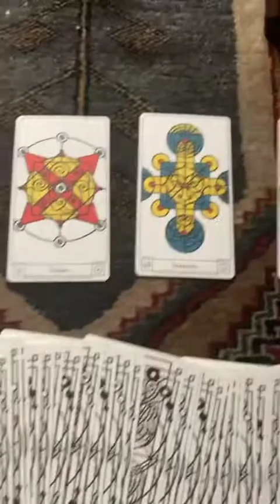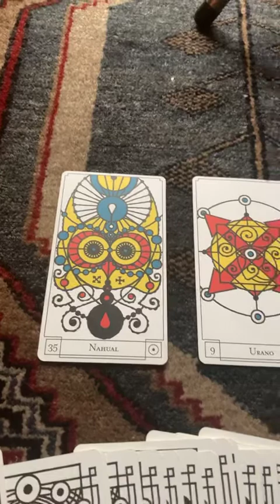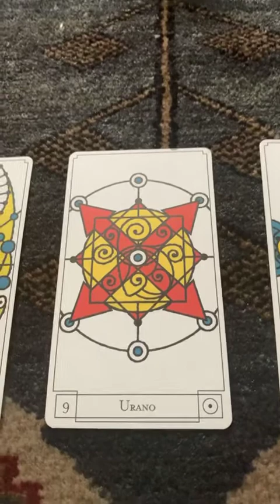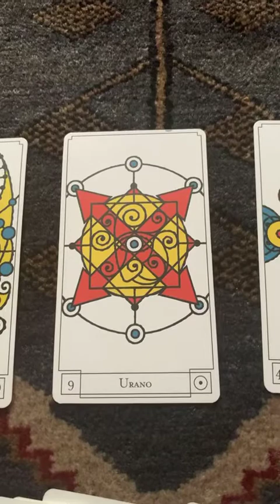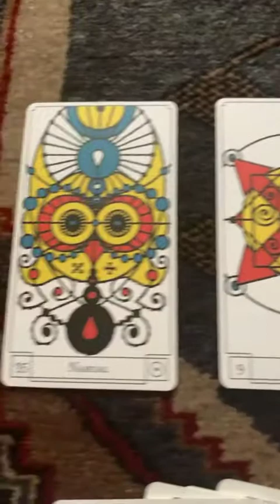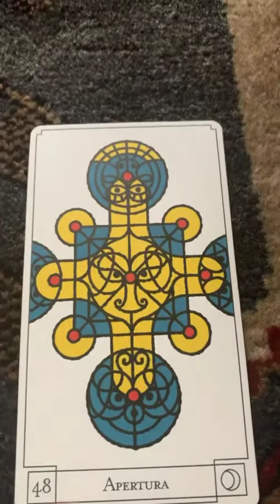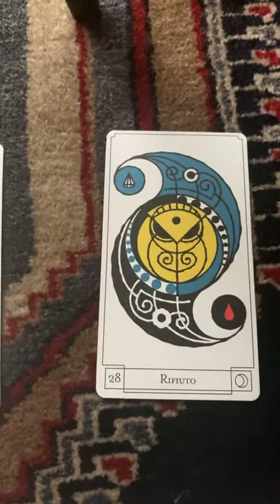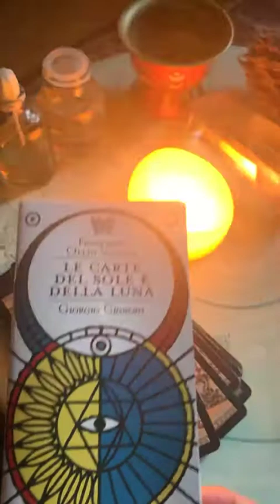Luna nuova in scorpione - Ollín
Esploriamo con gli oracoli l’energia che emerge in questi giorni e settimane attivata dalla luna nuova.